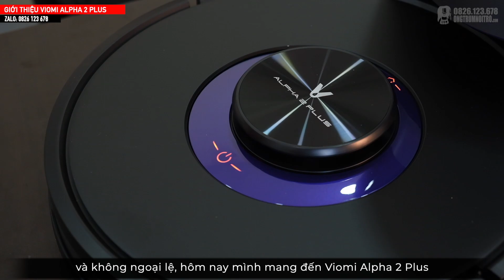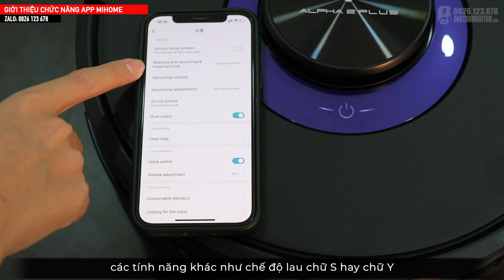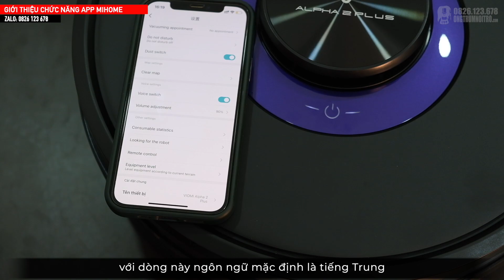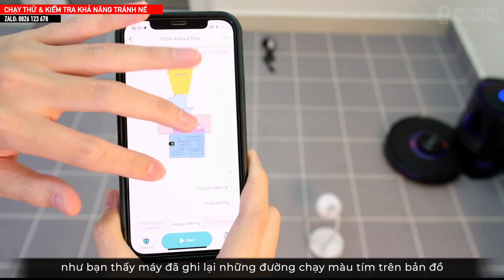#145. Xiaomi Viomi Alpha 2 Plus _ Robot Hút Bụi Lau Nhà Tự Đổ Rác _ Chưa Đến 8 Triệu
✅ Xiaomi Viomi Alpha 2 Plus robot hút bụi lau nhà tự đổ rác, nhỏ gọn nhất 2023. Giá chưa đến 8 triệu nhưng sở hữu lực hút 4000Pa cùng khả năng tự đổ rác thông minh.

0:00 - GIỚI THIỆU VIOMI ALPHA 2 PLUS
0:17 - MỞ HỘP VIOMI ALPHA 2 PLUS
0:37 - CẤU TẠO TRẠM TỰ ĐỔ RÁC
1:07 - ROBOT HÚT BỤI VIOMI ALPHA 2 PLUS
2:20 - GIỚI THIỆU CHỨC NĂNG APP MIHOME
3:12 - CHẠY THỬ & KIỂM TRA KHẢ NĂNG TRÁNH NÉ
4:43 - TỔNG KẾT ĐÁNH GIÁ VIOMI ALPHA 2 PLUS

👍 LUÔN ĐẢM BẢO UY TÍN - CHẤT LƯỢNG:
  ►  Giá siêu ưu đãi.
  ►  Cam kết sản phẩm chính hãng.
  ►  Bảo hành 12 - 24 tháng, 01 đổi 01 trong 14 ngày.
  ►  Hỗ trợ trả góp trên toàn quốc.

👍 ÔNG TRÙM NỘI TRỢ
✨  Thay đổi nhỏ - Trải nghiệm lớn ✨
➖  Showroom: 83 Đường 3/2, Phường 11, Quận 10, HCM

© Bản quyền thuộc về ONGTRUMNOITRO
© Copyright by ONGTRUMNOITRO  ☞ Do not Reup

👉 Từ khóa tìm kiếm trên Google: robot hút bụi, robot lau nhà, xiaomi, viomi alpha, viomi alpha 2 plus, …